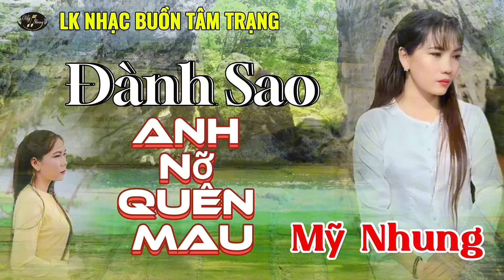LK Nhạc Buồn Tâm Trạng - ĐÀNH SAO ANH NỠ QUÊN MAU | ANH QUÊN CÂU ƯỚC HẸN - Mỹ Nhung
Tác Phẩm : Anh Quên Câu Ước Hẹn & một số tác phẩm khác
Tác Giả : Mỹ Nhung & nhiều tác giả
Trình bày : Mỹ Nhung